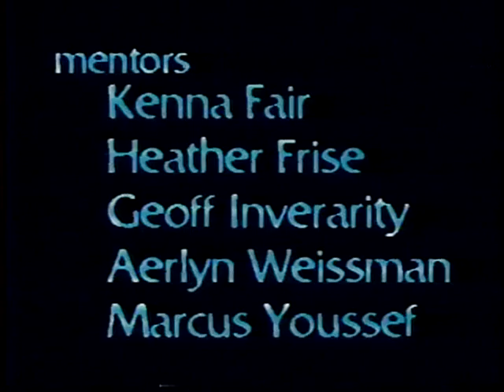Game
Produced at the Gulf Islands Film and Television School during the Independent Media Producer's Program (Nov. 02 - Nov. 27, 1998) by Shelley Baart, Candice Bartlett, and Sally Stubbs.